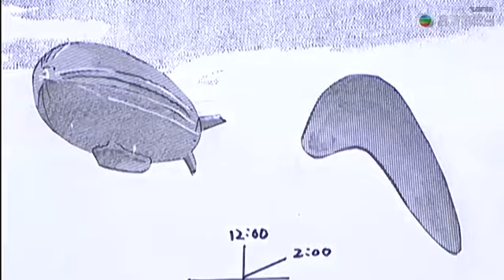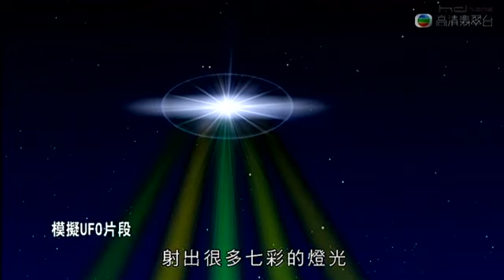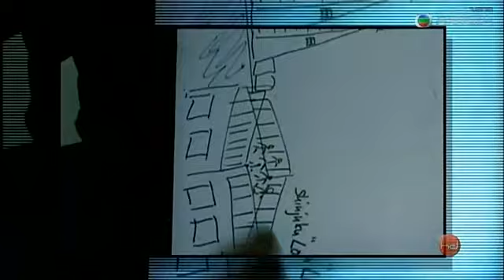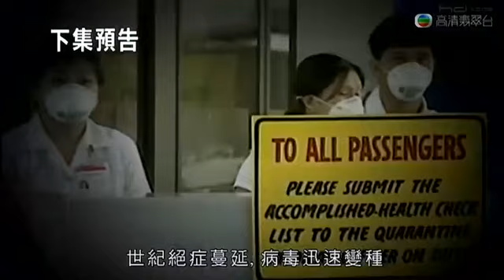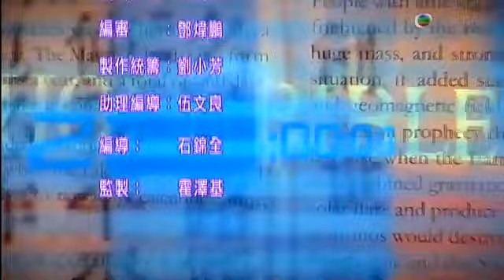Harbingers of Doom CH 06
第6集 - UFO 入侵(下) Share

上集節目討論UFO及外星人入侵地球之迷，不但嘉賓們討論熱烈，電視機前收看的觀眾亦有頗大回響，主持李燦榮、張可頤今集請來更多對這一課題感興趣的嘉賓跟大家分享經驗，暢談見解！包括香港在內，世界各地都不時有發現不明飛行物體（UFO）的報道，本港搖滾教父夏韶聲（Danny Summer）就曾分別在香港及美國兩度目睹UFO現身，並一直追蹤研究有關課題；另外，兩位美女賈曉晨 (JJ) 與高海寧，亦對外星人及UFO的消息充滿好奇，今集機會難逢，實行要與Danny及兩位主持切磋、研究！

Danny鍾情搖滾音樂以外，原來一直留意UFO與外星人消息，並研究了廿多年，他更曾親眼目擊UFO出現。第一次是1985年一個晚上，在調景嶺寺廟附近；而最震撼的一次在美國三藩市見到巨型汽球飛船，旁邊有形狀如黑色「回力鏢」的不明飛行物，究竟兩次經歷具體情況如何？Danny多年來搜集了大量有關外星人與UFO的資料，更以此為題創作漫畫與歌曲，公開神秘故事，到底他掌握了甚麼「猛料」？

外星人乘UFO而來，到底有何目的？有指外星人擁有的高新科技遠遠超出地球人想像，想捉拿地球人做研究實驗；又有人認為外星人的繁殖出了問題，因此向地球人打主意，甚至想掠取地球資源等等，種種「陰謀論」層出不窮，到底有沒有可靠理據？香港80年代亦發生過轟動一時的華富邨疑似UFO事件，外星人來港又有何目標？Danny自有一番獨到見解；賈曉晨 (JJ) 與高海寧（高Ling）又有甚麼看法？